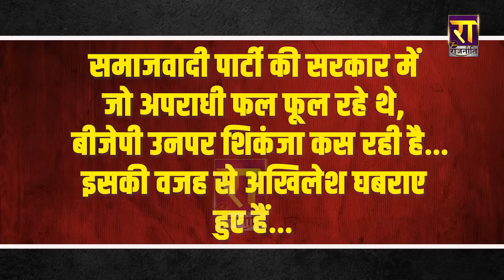Akhilesh Yadav के निशाने पर 3 IPS, जानिए कौन है ये 3 IPS ! | The Rajneeti Special Report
अखिलेश के निशाने पर 3 IPS, जानिए कौन है ये 3 IPS और इन से क्यों नाराज है अखिलेश